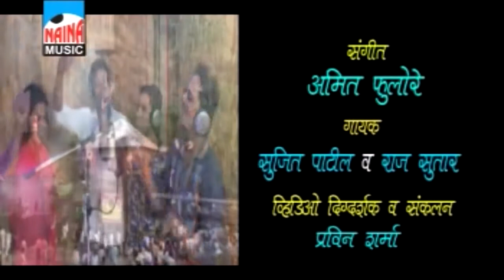Bija Kay Mahit Naay Fakt Ekach Majhi Ekveera Aay | Sujit Patil, Raja Sutar | Ekveera Aai Songs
Bija Kay Mahit Naay
Singer - Sujit Patil, Raja Sutar
Lyrics -  Sujit Patil
Album - Bija Kay Mana Mahit Naay Fakta Ekach Majhi Ekveera Aay
Music Lable  - Naina Music
Video  -  HD